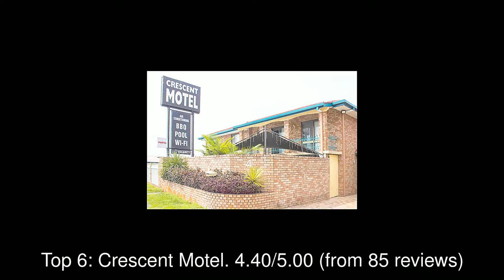Best Hotels you MUST STAY in Taree, Australia | 2019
Taree is a town on the Mid North Coast, New South Wales, Australia. Taree and nearby Cundletown were settled in 1831 by William Wynter.

1: Taree Highway Motor Inn
2: Alabaster Motor Inn
3: Dawson River Tourist Park
4: Riverview Motor Inn Taree
5: All Seasons Country Lodge Taree
6: Crescent Motel
7: Taree Country Motel
8: Midlands Motel
9: Caravilla Motel
10: Twilight Caravan Park